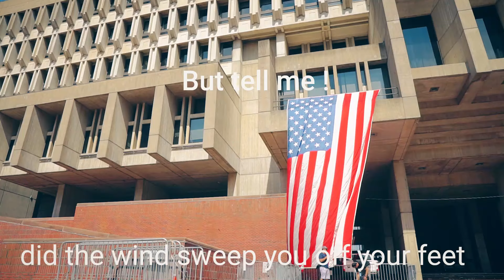kembang api emoji smile HUT Amerika 4 juli 2019, fireworks at charles river BOSTON